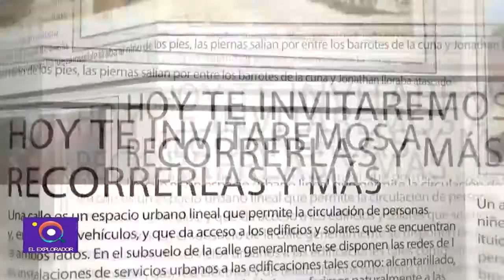25 de mayo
En calles de la ciudad, Sergio nos presenta una importante arteria que es muy significativa en el microcentro de la ciudad.